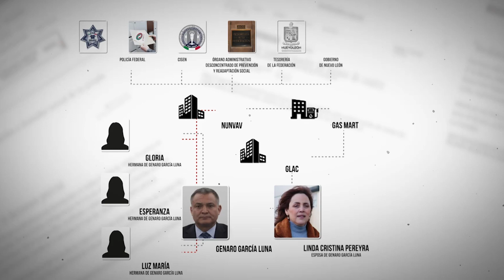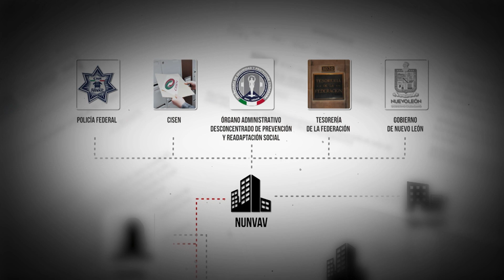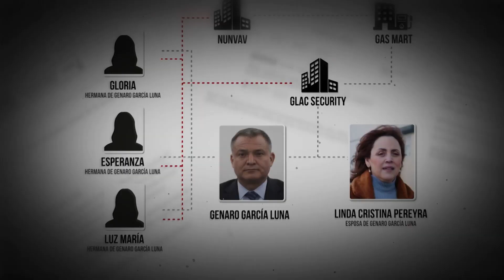Resoluciones del Poder Judicial benefician a familiares y amigos de GarcíaLuna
El Poder Judicial continúa beneficiando a la red de corrupción GarcíaLuna al emitir distintos fallos a favor de familiares y amigos del "superpolícia" de Felipe Calderón.